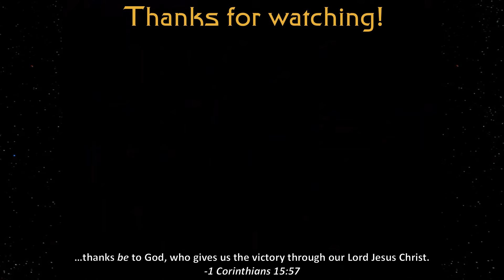Thursday Trek: The Starship Melbourne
Welcome to Thursday Trek, which will consist of shorter videos about various Star Trek topics. This week features the appearances of and references to the ill-fated USS Melbourne from TNG, DS9, and Voyager.

References...
TNG: 11001001, The Best of Both Worlds (Part I & II)
DS9: Emissary
Voyager: Infinite Regress